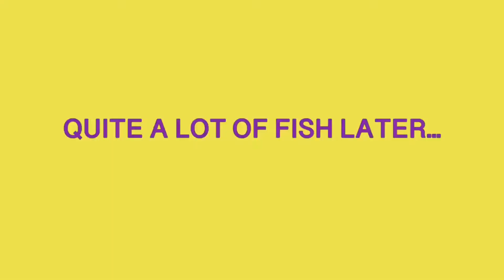LEGO Stop Motion Shootout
I make stop motion animations and tutorials!